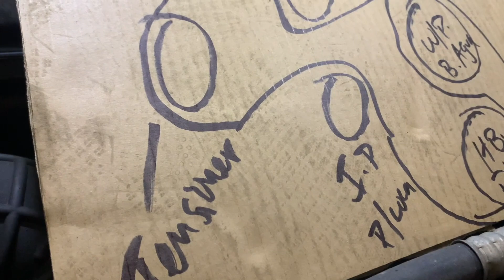Como cambiar bomba de agua de una RAM 1500 2005 5 7 HD 1080p